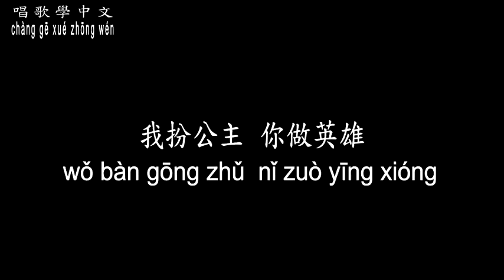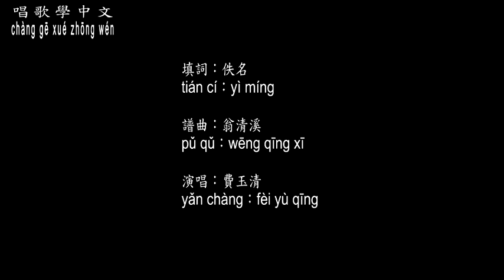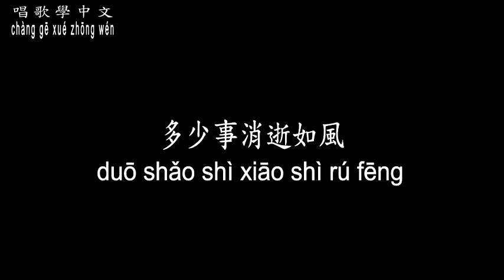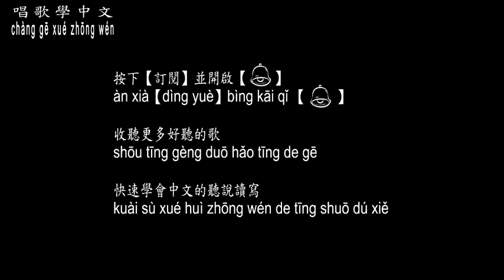【唱歌學中文】►費玉清 / 重相逢◀ ►Fei Yu-Qing / Reunion ◀『青梅竹馬 情意深濃 如今都已成空』【動態歌詞中文、拼音Lyrics】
曲名：重相逢
填詞：佚名
譜曲：翁清溪
演唱：費玉清

重相逢
彷佛在夢中
其實不是夢

還記得幼年時光
你我樂融融

我扮公主
你做英雄
假扮鳳與龍

青梅竹馬
情意深濃
如今都已成空

重相逢
彷佛在夢中
其實不是夢

多少事消逝如風
追尋也無蹤

相對默默
欲言無從
已在不言中

兩心相同
回憶無窮
互相一句珍重

重相逢
彷佛在夢中
其實不是夢

多少事消逝如風
追尋也無蹤

相對默默
欲言無從
已在不言中

兩心相同
回憶無窮
互相一句珍重